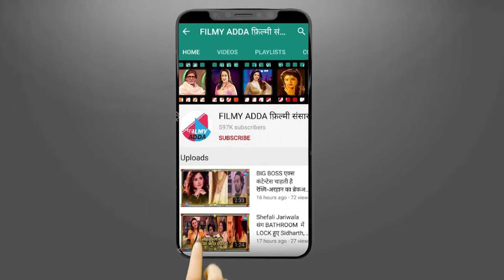अपनी जिदंगी में Rashmi Desai कर चुकी है ऐसा धिनौना काम,प्यार शादी फिर धोखा के बाद हुआ...